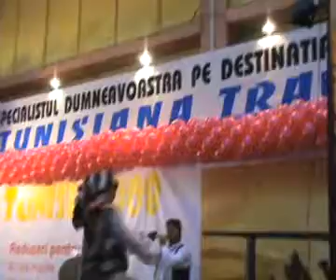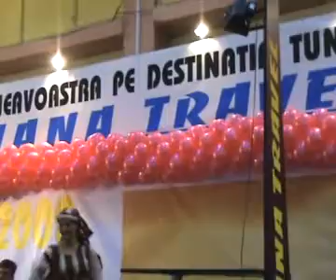TUNISIA cu TUNISIANA TRAVEL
TUNISIA cu TUNISIANA TRAVEL. Oferte TUNISIA, oferte speciale TUNISIA, reduceri pentru rezervari facute in avans , circuite TUNISIA, avion TUNISIA.